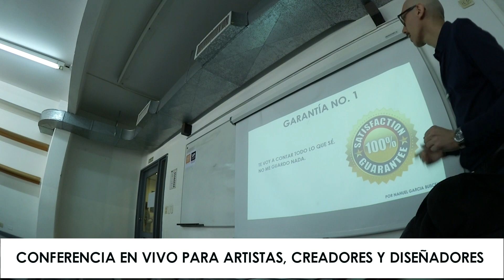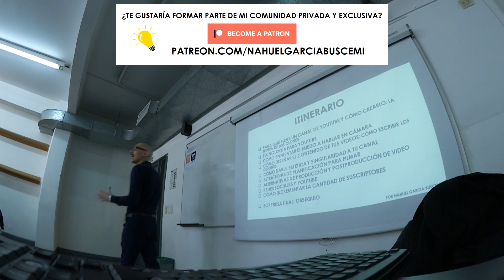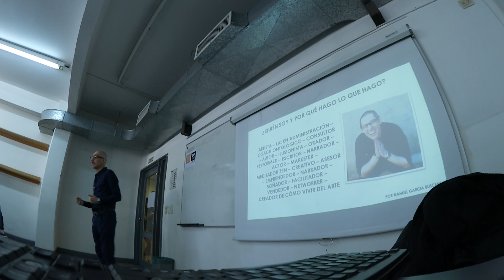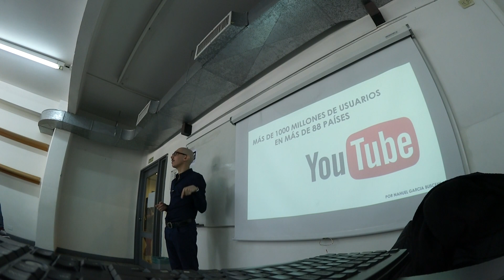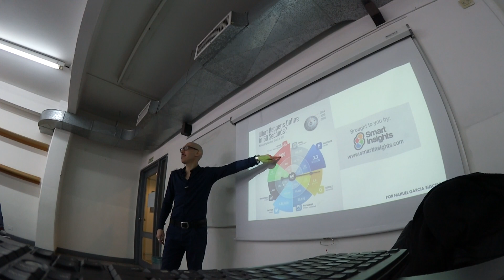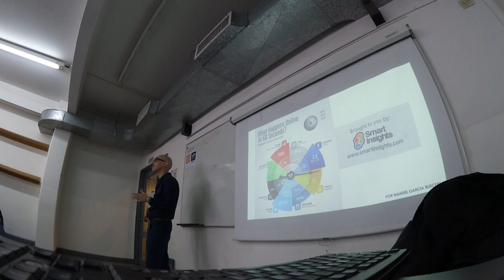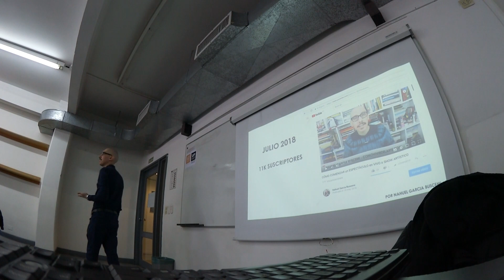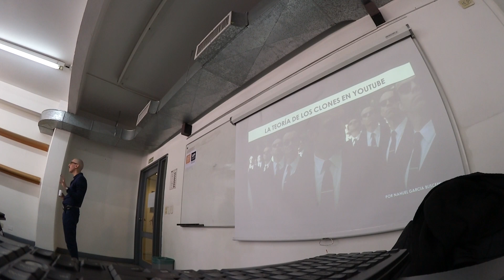ADELANTO Conferencia en Vivo: Como usar youtube para potenciar tu proyecto 2018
**NOVEDAD**
¿Quieres que te ayude o asista como asesor, consultor o coach de tu proyecto creativo desde 5$ al mes? Elige la modalidad que más te interesa en

Visita mi tienda online con libros y otros productos recomendados:

**OBSEQUIO PARA ARTISTAS Y CREADORES**
¿Buscas generar ingresos con tu arte o proyecto creativo?
Puedes descargar GRATIS el e-book “Cómo generar $$$ con tu arte.

Conferencia en Vivo: Como usar youtube para potenciar tu proyecto 2018

Soy Nahuel Garcia Buscemi y...

Muchas gracias!

Nahuel Garcia Buscemi